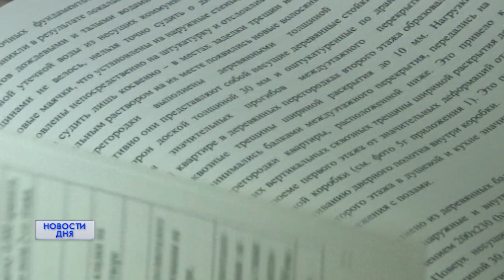8 КВАРТИР - В СТРАХЕ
УПАЛ ПОТОЛОК В ОДНОЙ ИЗ КВАРТИР ОРЕНБУРГА. В момент происшествие дома находились пятеро детей. Они чудом успели самостоятельно покинуть помещение. Дом № 80 на улице Советской уже не раз становился героем наших репортажей. Коммунальные проблемы там длятся ни один год. Дом признан аварийным, но  проблема так и не решается.